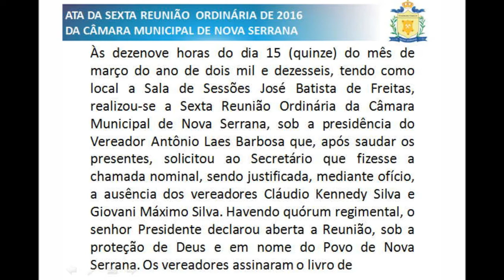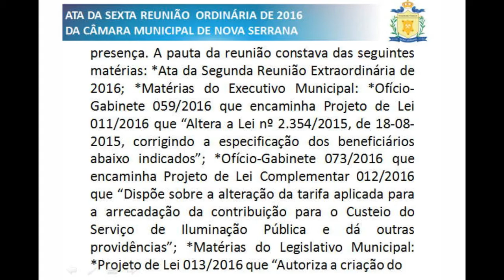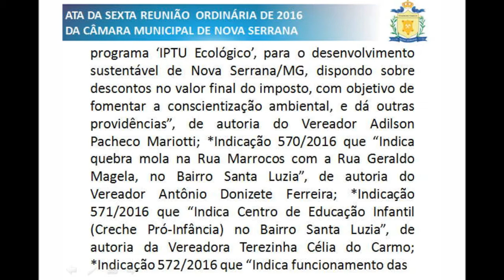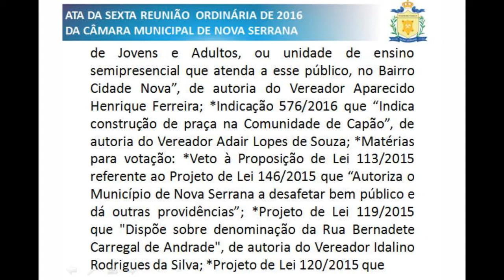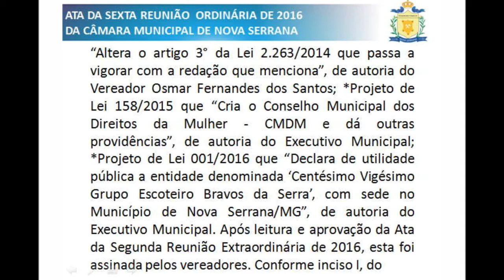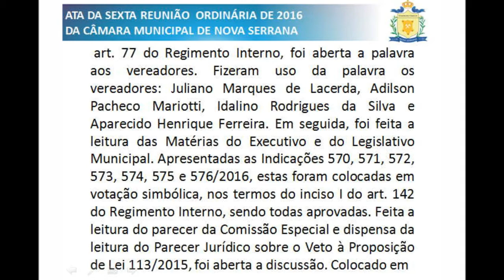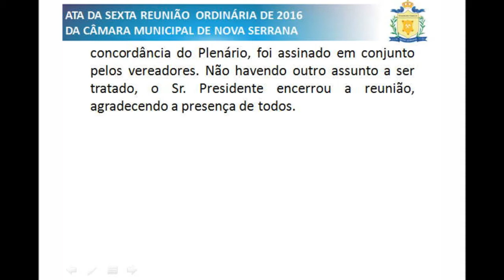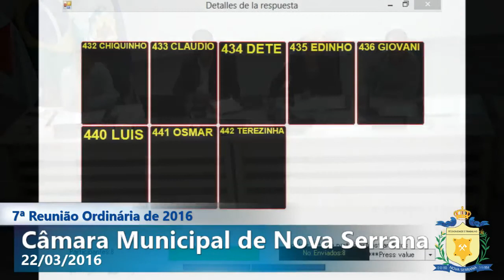7ª Reunião Ordinária de 22/03/2016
7ª Reunião Ordinária de 22/03/2016